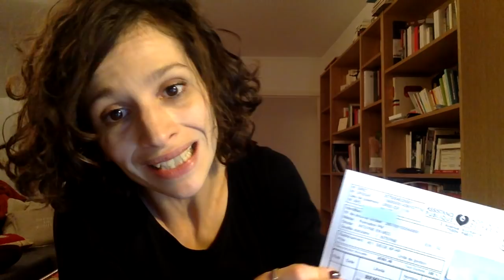Le vent souffle, apparement on dérange Mr Hirsh et le cabinet de Marisol Touraine